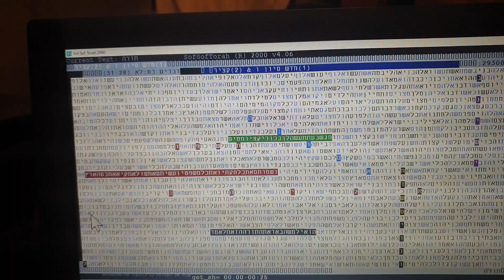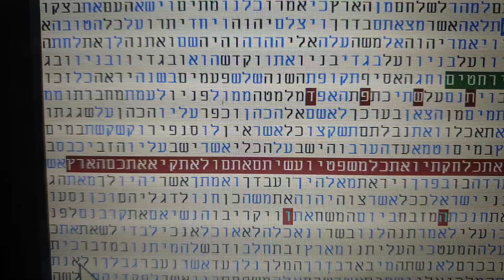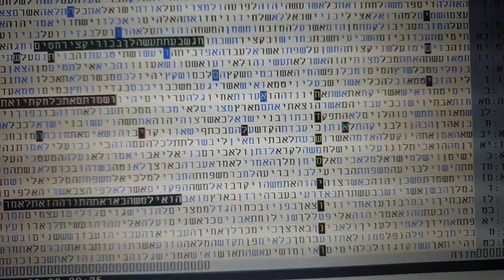חג שבועות תשפד בקודים בתורה מתתיהו גלזרסון